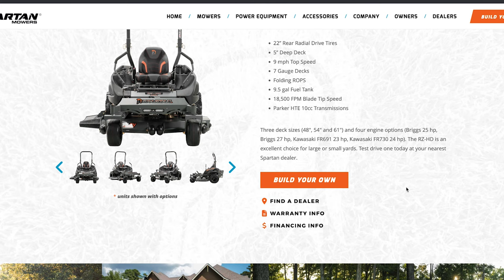Spartan RZ-HD zero-turn riding lawnmower walk around!!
Simpson tension kit

Milwaukee drills

Ladder extension

RING Doorbell 4

RING battery

RING Chime

Smoke alarms

Smoke alarm repmotes

Carbon Monoxide alarm

Diablo router 3/8 round bit

Milwaukee router

Gopro 8 case

Gopro gimble

Gopro 8 pack